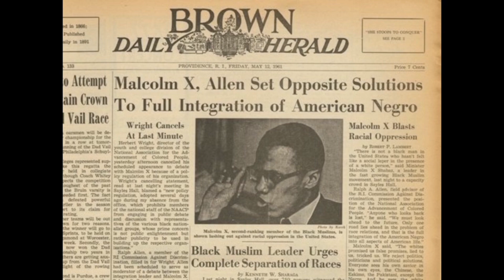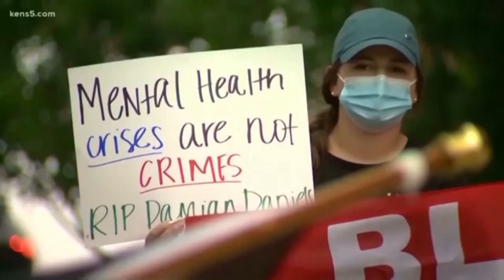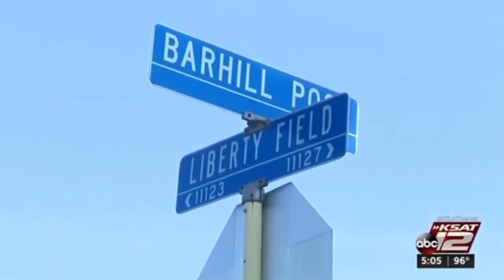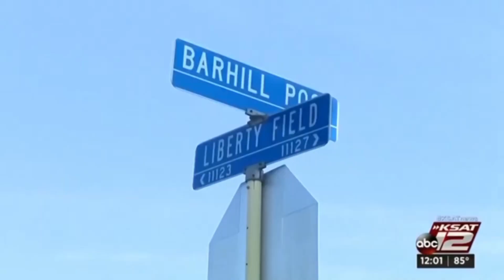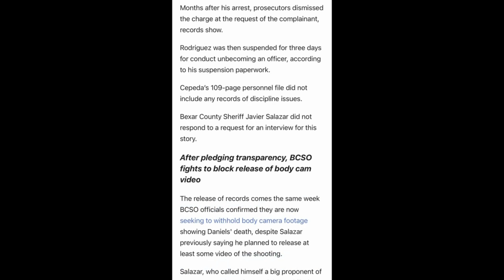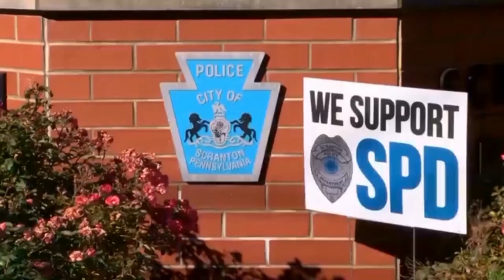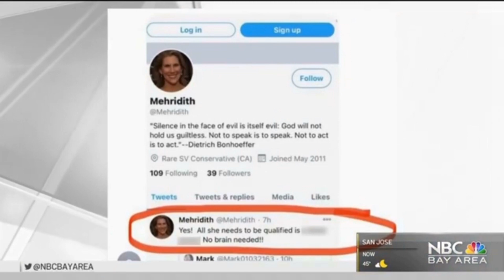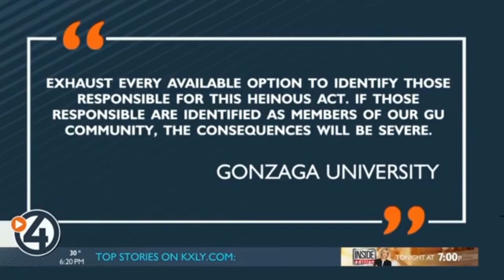Serving for a Enemy